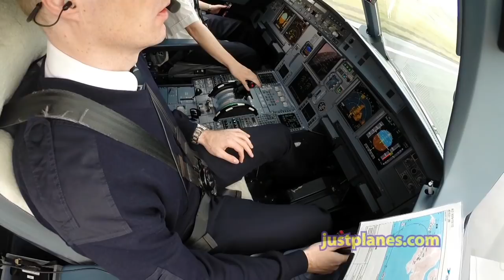HIGH TERRAIN on takeoff from Vagar Airport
Flying in and out of Vagar Airport in the Faroe Islands requires special training. It is surrounded by high terrain, is subject to moderate/severe turbulence as well as frequent bad weather and low visibility with a runway thats less than 1800m.

This is our 2nd ATLANTIC AIRWAYS Cockpit Film. We feature the Airbus A319 on 6 flights in and out of Vagar as well as 15 sectors on the Augusta Westland 139 Helicopter around the islands.

In 2002 we produced our 1st film featuring the airline's fleet of Avro RJ85/100s and Bell 412 Helicopter.